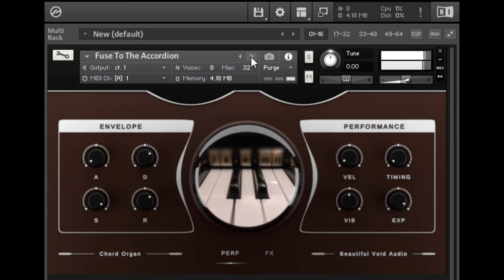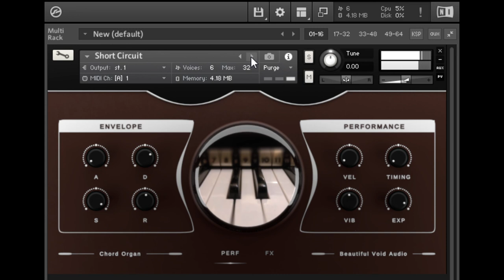Chord Organ Update - Accordion Patches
Going through the sounds in the update to Chord Organ